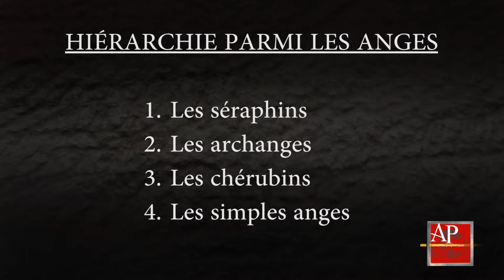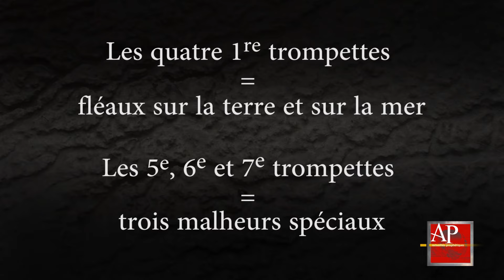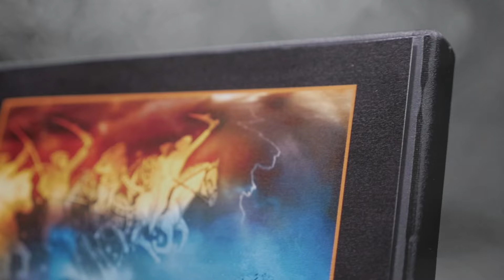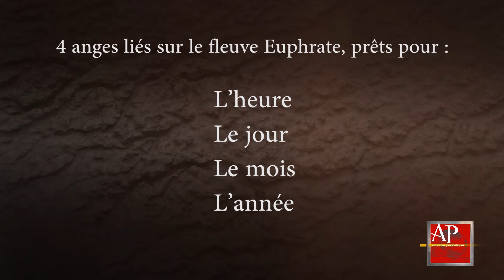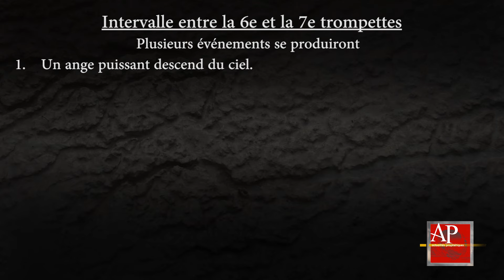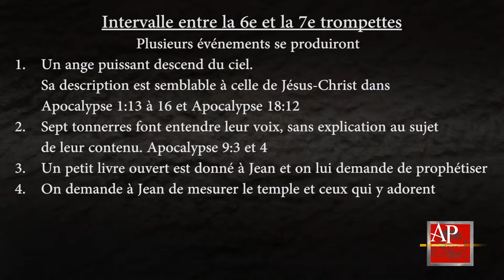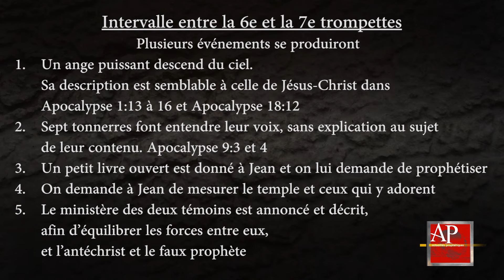S04E09 LES 7 TROMPETTES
9E émission de la série "Les Actualités Prophétiques (saison 4) intitulée : LES 7 TROMPETTES !